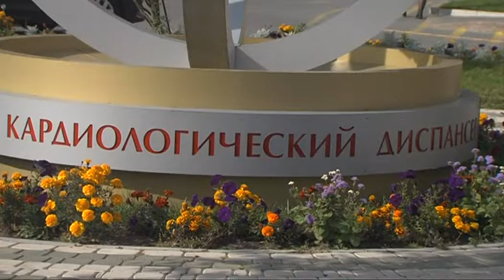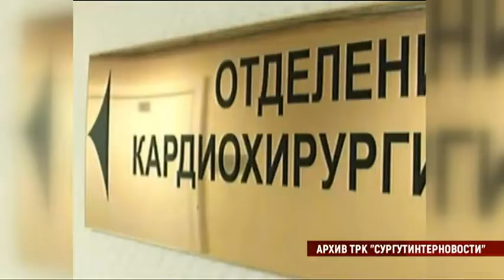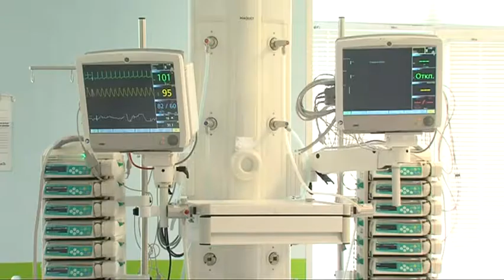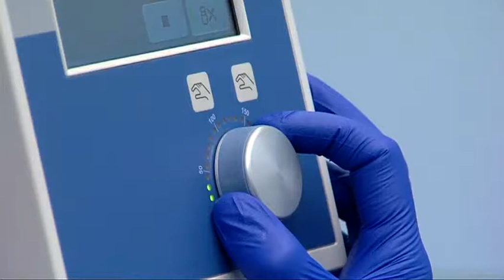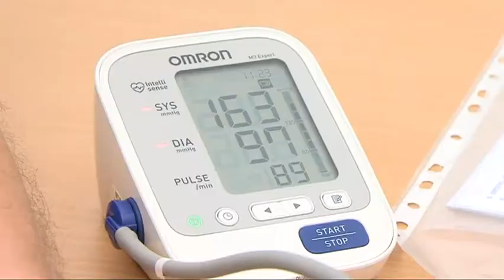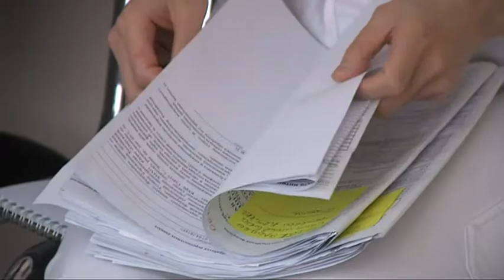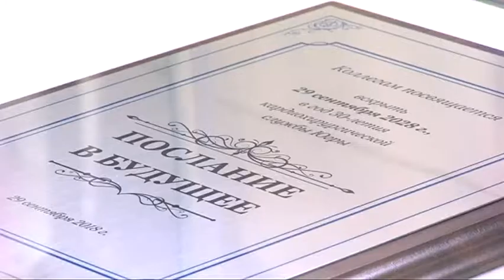20 лет первой операции на сердце